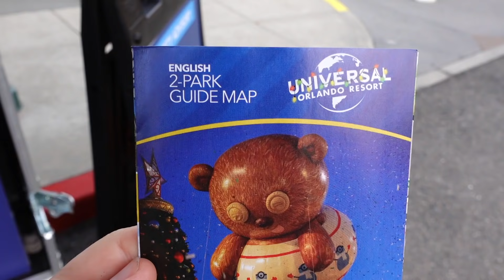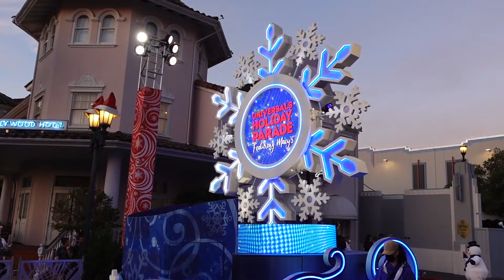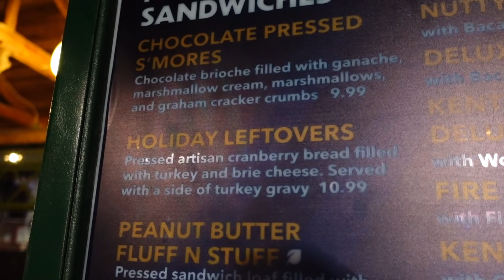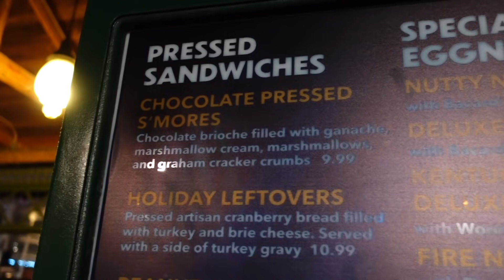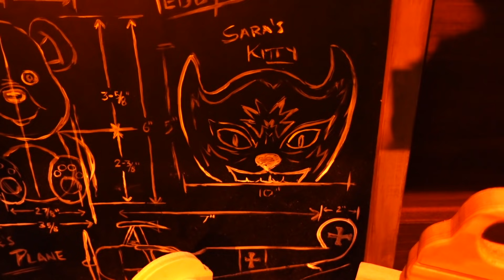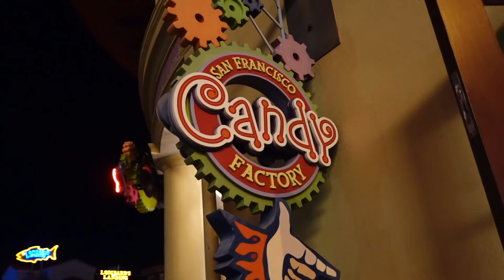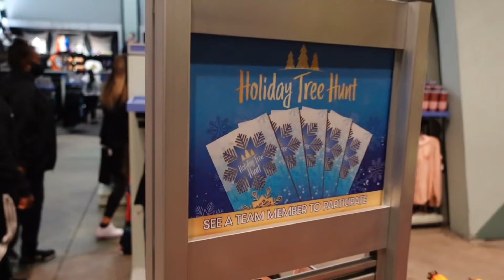UNIVERSAL ORLANDO RESORT HOLIDAYS 2021 | Opening Weekend Parade, Holiday Tree Hunt, New Food & More!